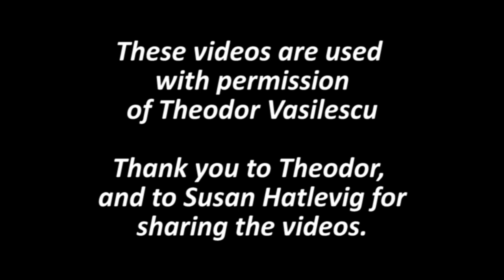Demonstration of Joc de Leagane as Originally Taught by Theodor Vasilescu, and the Story Behind It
Theodor and Lia Vasilescu demonstrate the beautiful Romanian dance, Joc de Leagane.  In the second part of this video, Theodor explains the background and meaning of the dance.  Susan Hatlevig provided the video, and these comments:
This dance was acquired by Theodor Vasilescu from a woman’s performance group in Dragomeresti.  I first learned this from him in August 1993 during videotaping at Stockton Folkdance Camp. He taught this dance to Nico Hilferink and Tineke van Geel at a master class in the Netherlands.   Theodor and Lia released several videos and Joc de Leagane is on the video ‘19 Romanian Dances.’ Theodor gave permission to copy and distribute the dance, these videos, and the music.
This video was edited and uploaded by Mary Marshall.